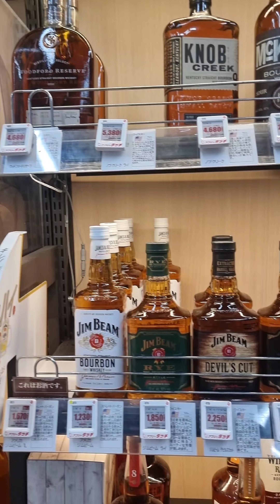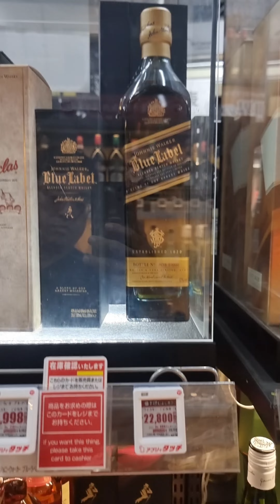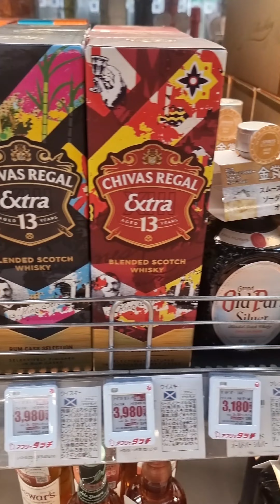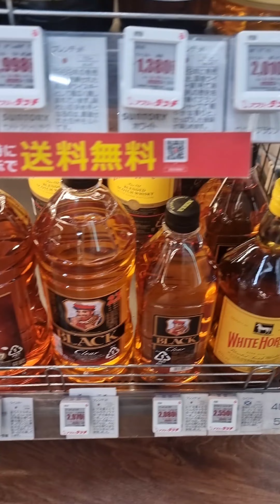후쿠오카 빅카메라 위스키 가격(1호점) 여기가 돈키호테 보다는 싸긴 싼데...